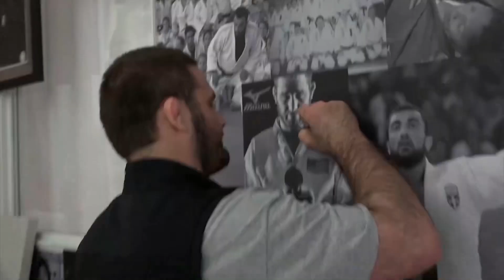Yarden Gerbi's Judo Seminar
Watch the video below for this Seminar with Yarden Gerbi.

Then buy the new course “UCHIMATA BY YARDEN GERBI" and get access to the full content of this champion's techniques!

To learn more great Judo Techniques, visit

"Judo Fanatics was started by a pair of black belts (Bernardo Faria & Michael Zenga) who feel that nothing is more important than improving your Judo skills as much as possible in the least amount of time.  Their aim was to create a shop for Judo Students who don’t look at Judo as a sport – but as a lifestyle."